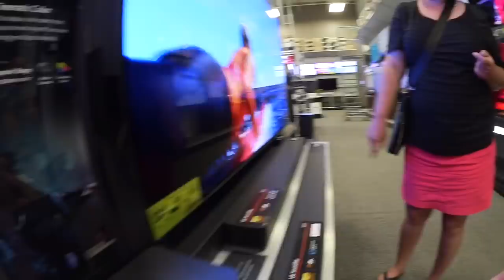PANEN KEMANGI | BEBERES GARASI | BELANJA ELEKTRONIK | MADDY HANTU PLAYGROUND